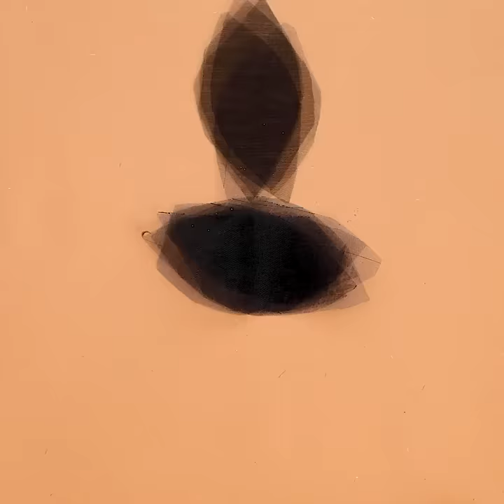10 DIY Designer Heel transformation makeover| Four Nine Looks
Step up your shoe game with these sassy heel DIYS! 👠